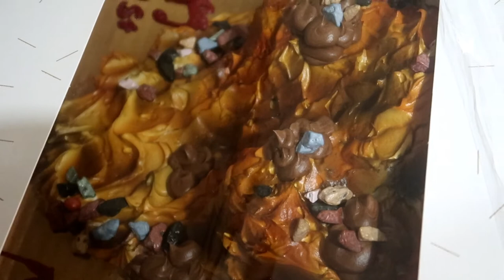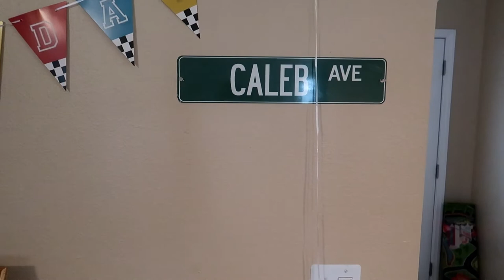CALEB'S BIRTHDAY PARTY 2020 ♡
Hope you guys enjoyed this little birthday party vlog. We had such an amazing time with our friends and family. With everything that's going on in the world right now, it was nice to have these moments to enjoy and look back on.

Hi you guys! A little bit about me, I am a stay at home mom married to my husband, Phillip, and we have 2 kids: one 2 year old daughter named Noelle and one 12 month old son named Caleb. We also have 2 dogs named Draco and Maverick. My channel is based around motherhood and lifestyle content. My goal as a Youtuber is to create a community of women and mothers who can all love on and support each other. Please let me know if you have any questions or suggestions about future videos in the comment section below. Hope to see you in my next video!

I WROTE A BOOK! It has nothing to do with any motherhood-related things but it's my book and I'm proud of myself for it. I'll make a video talking more about it but if you're interested in checking it out, please do! The genre is Fiction with some Christian elements. It's not exactly a "light" read, so don't check it out if you're not ready to cry. :

If you're looking for cute, affordable, and durable baby clothing, check out April Moon Boutique! Part of proceeds go to Cross Roads for families which is a non-profit that helps parents and children leave domestic violence.

I do have to mention that I will get a commission if you purchase something through this link, but you will not have to pay anything extra by clicking on it or purchasing through the link.

My channel is not intended for children.